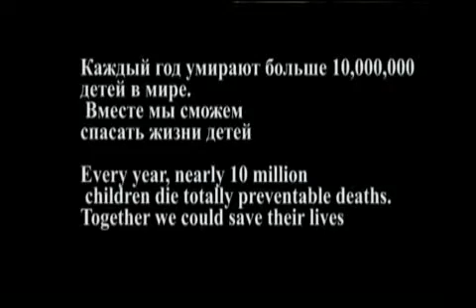Дети Мира- К международному дню защиты детей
Не понимаю почему мы все
Не можем взглянуть вокруг и посмотреть на наши проблемы
Надо исправлять ситуацию сейчас
Некоторым детям  нечего есть, а другие бездомные
Я считаю, что это наша ответственость
Заботиться о детях в жестокой жизни
Мы должны давать лучшее им
Если считаешь, что это не касается тебя, тогда не думай о будущем.

Давайте спасать детей мира
Надо улучшить их качество жизни
Мы должны спасти детей мира
Мы должны быть опорой
Безпомощным детям

Напоминаю, этот трэк детям
Беззащитных, живущих в твоем районе
Делай все для их радости
Они бывают жертвами насилия,  их даже убивают
Надо строго зашитить права детей
Чтобы гарантировать их безопасность
Умирают милионы детей каждый год
Мы обязаны помочь детям и дать им все необходимое